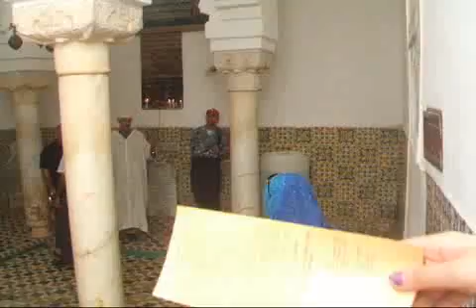nana a tlemcen une grand pensez a sabiha et nadia chouikhi jai demandez a l'imam de faire une douhaa pour les personnes qui nous en quiter cette été leila kheira kalida et maintenant mon cousin mourad allah yerhmhoum je partage votre douleur